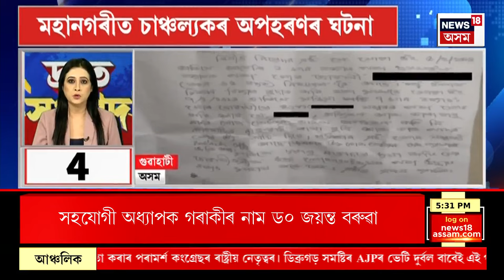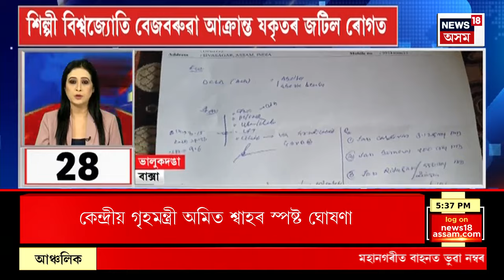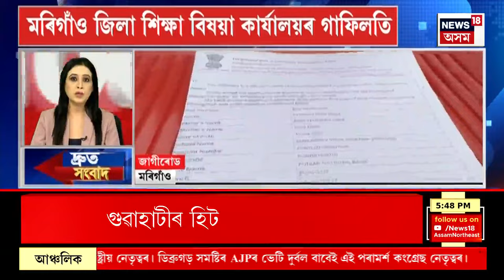SPEED NEWS : নিৰ্বাচনী প্ৰচাৰৰ বাবে গুজৰাটৰ পৰা গুৱাহাটীলৈ অনা হৈছে এখন বিশেষ বাহন | LS Polls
SPEED NEWS | নিৰ্বাচনী প্ৰচাৰৰ বাবে গুজৰাটৰ পৰা গুৱাহাটীলৈ অনা হৈছে এখন বিশেষ বাহন
* আৰক্ষীৰ জেৰাত বিস্ফোৰক স্বীকাৰোক্তি Manas  Chaliha ৰ
* Hailakandi ত এগৰাকী শিক্ষকক প্ৰহাৰ ছাত্ৰৰ অভিভাৱকৰ